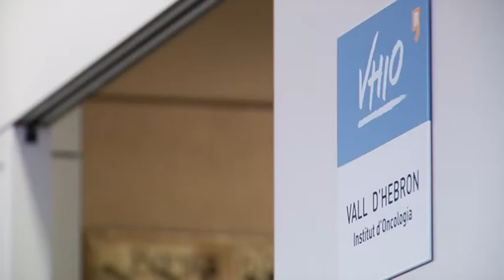EL VHIO, primer centro en usar la biopsia líquida, tras acuerdo con Merck Serono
Merck Serono, la división biofarmacéutica de Merck, ha anunciado que el Vall d’Hebron Instituto de Oncología (VHIO), en Barcelona (España), se ha convertido en el primer centro del mundo que podrá realizar la determinación de biomarcadores RAS en pacientes con cáncer colorrectal mediante biopsia líquida.